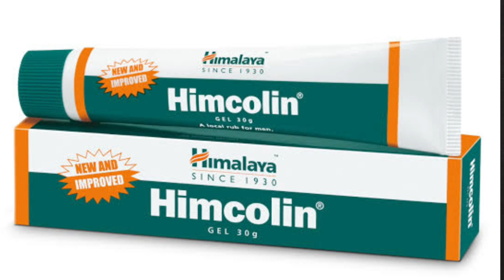Himalaya Himcolin Gel l Benefits l Side Effects l Dr Vivek Khetwal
Himcolin gel kis kam mein aata Hai
Himcolin gel use and benefits Bangla
Himalaya Himcolin jail ke fayde